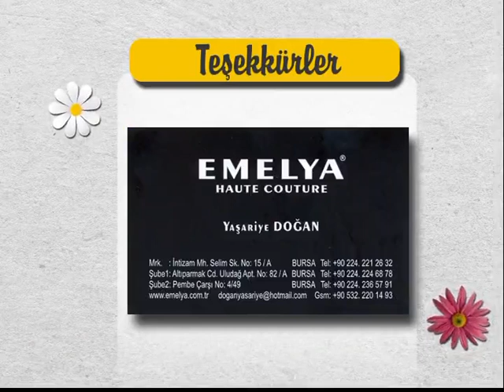JCI BURSA TV show 15/10/2014 P2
JCI Bursa AS TV 15/10/2014
What is JCI?
With Ozge Dulger & Canan Eker
2'nd part